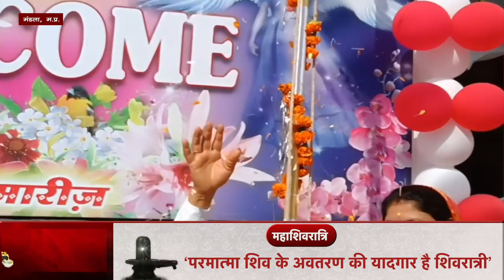MP द्वारा शिवरात्रि सेवा | PEACE NEWS GODLYWOOD | GODLYWOOD STUDIO